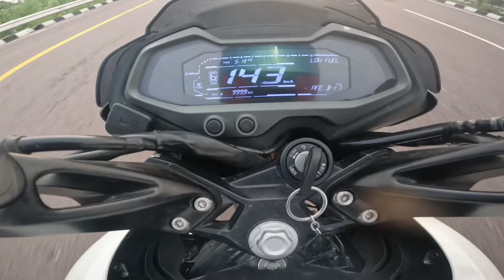2024 Bajaj Pulsar NS 200 vs Yamaha MT 15 Drag race omg 😰 itna power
Specifications of Bajaj Pulsar NS200

The Bajaj Pulsar NS200 is powered by a 199.5 cc air-cooled engine which produces 24.5 PS @ 9750 rpm of power. It has a fuel tank of 12 L and a claimed mileage of 40.36 kmpl. The Bajaj Pulsar NS200 starts at Rs 1.59 Lakh Rs (ex-showroom, Delhi). It is available in one variants.

Collapse

Change Bike

The Yamaha MT15 V2 is an entry-level naked streetfighter based on the Yamaha R15. Its performance is suitable for beginners as well as experienced riders. It’s oriented more towards daily riding as well occasional weekend rides. With its more upright riding posture, it offers more practicality as compared to the R15.

Collapse